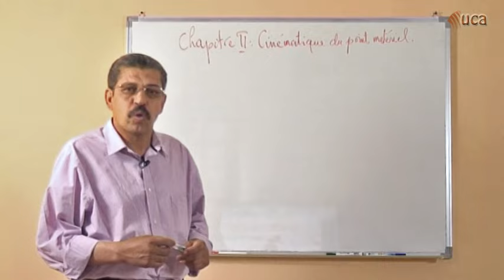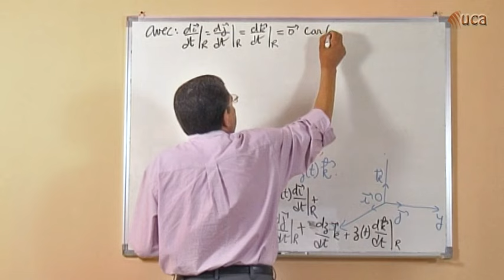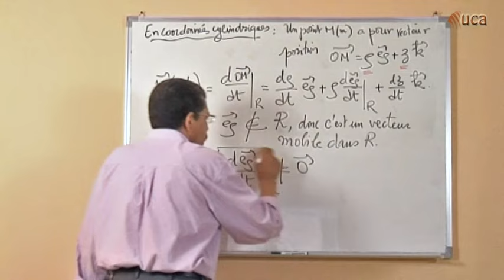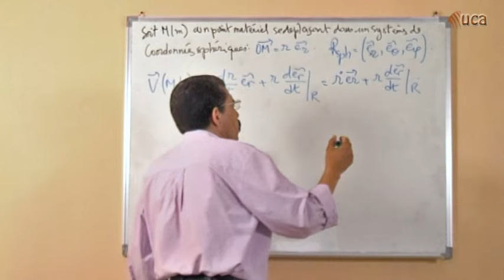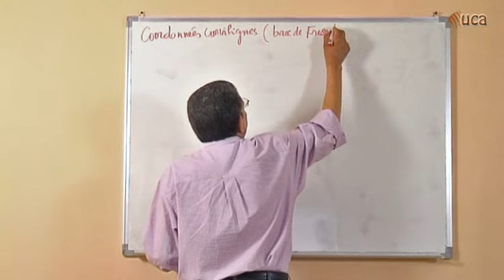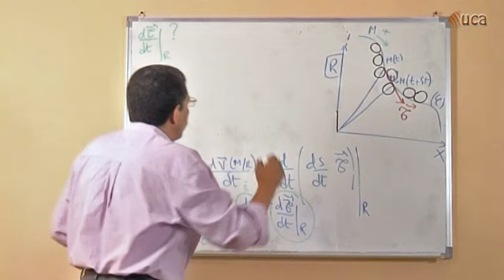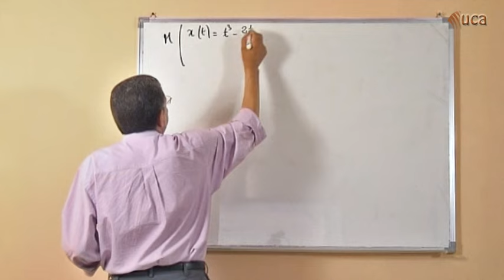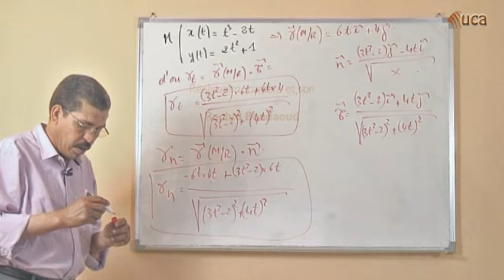2. 1. Cinématique du point matériel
Cours de mécanique du point matériel. Pr. Lakhal. Université Cadi Ayyad (Marrakech - Maroc). Filières SMA, SMP et SMC, semestre 1.